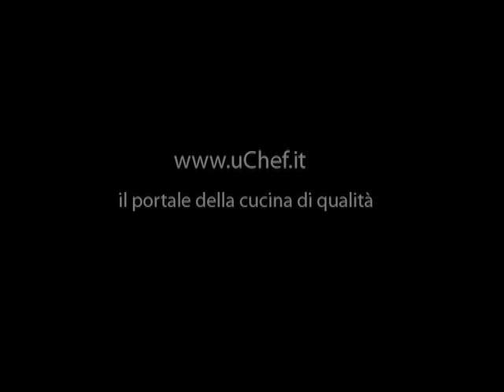Ricette carne: Coniglio arrosto_uChef_TV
Rita Cordero, chef del ristorante "il Centro" di Priocca (CN) ci spiega come preparare questo ottimo coniglio arrosto.